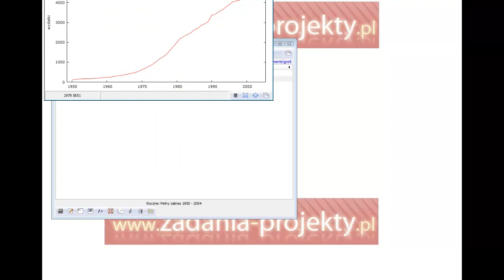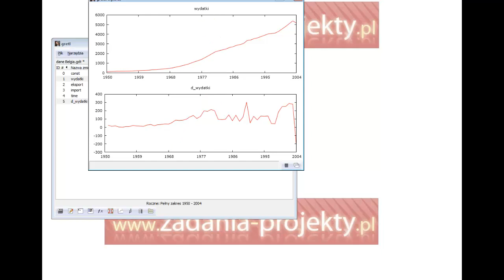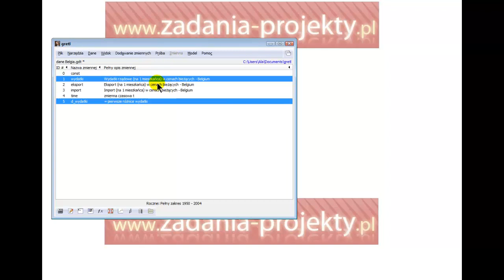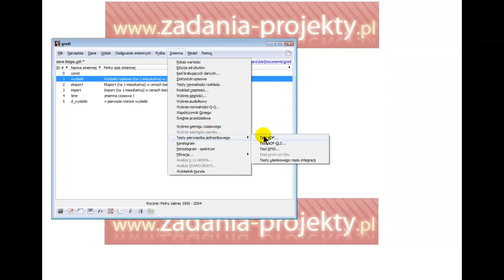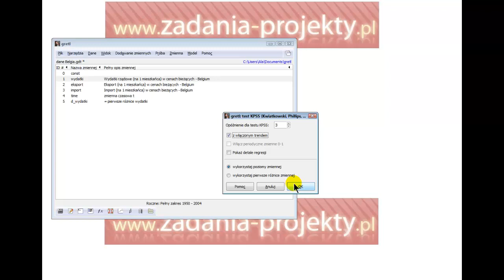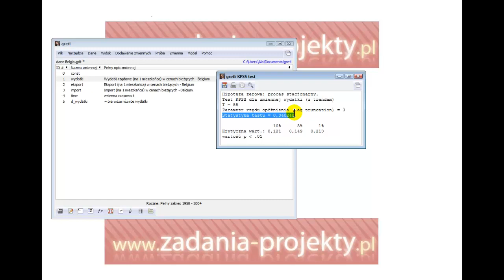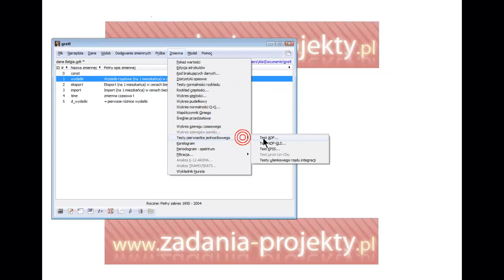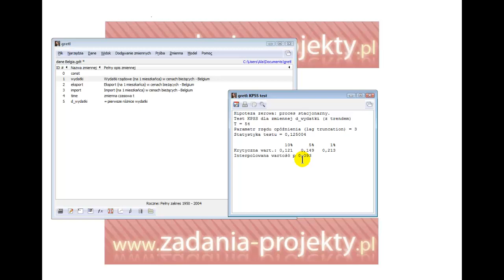Badanie stacjonarności szeregu czasowego - test ADF i test KPSS - program Gretl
Na filmie omawiam, jak wykonać badanie stacjonarności szeregu czasowego z wykorzystaniem dwóch równoległych testów - ADF i KPSS. Oczywiście z wcześniejszą analizą wzrokową.

Przykładowe zadanie ilościowe związane z badaniem stacjonarności szeregu czasowego. Przedstawię Wam test ADF i test KPSS, które pomogą Wam określić, czy dany szereg czasowy jest stacjonarny czy nie.

W trakcie filmu omówię szczegółowo jak korzystać z programu Gretl, który jest niezwykle przydatnym narzędziem w analizie szeregów czasowych. Pokażę Wam krok po kroku, jak wykonać test ADF i test KPSS, aby uzyskać precyzyjne wyniki i wyciągnąć wnioski na ich podstawie.

Zachęcam Was do udostępniania linku do tego filmu swoim znajomym oraz umieszczania go na forach internetowych, gdzie mogą pojawić się studenci zainteresowani tym tematem. Wierzę, że moje omówienie testów ADF i KPSS w programie Gretl pozwoli Wam w prosty sposób zrozumieć zagadnienie stacjonarności szeregów czasowych i pozwoli na dokładniejsze analizy.